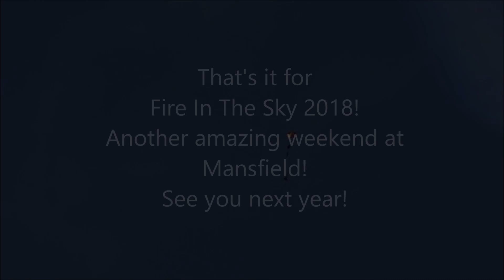Fire In The Sky High Power Rocket Launch 2018 Part 2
The second half of my FITS 2018 footage picks up at Saturday evening, and goes through Sunday.  I got a grand total of 232 launches over the weekend, or more accurately, 232 times the launch button was pressed and something happened.  Enjoy!